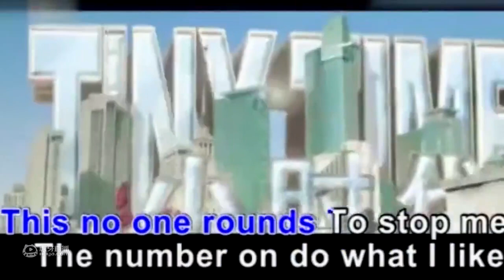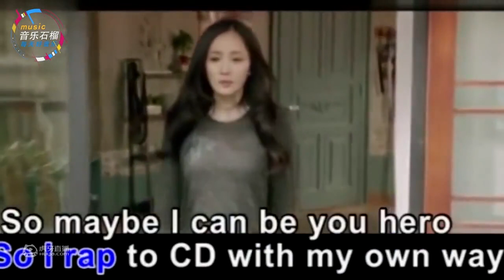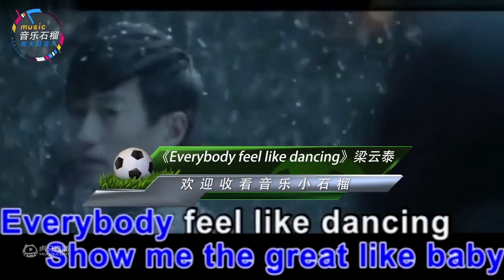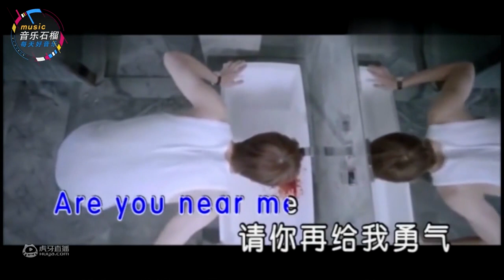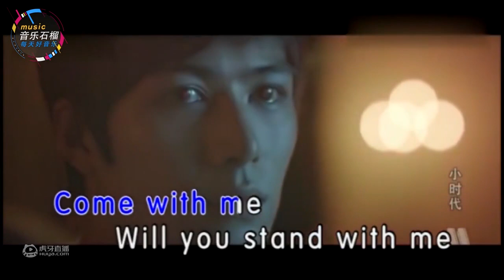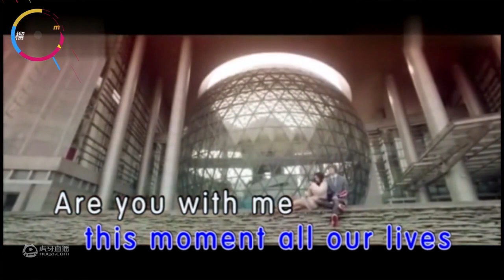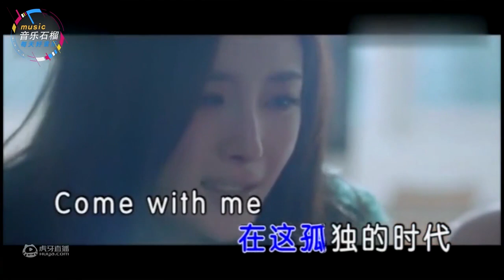两首英文歌曲听起来让人感觉很是舒服_原创精彩视频_虎牙视频